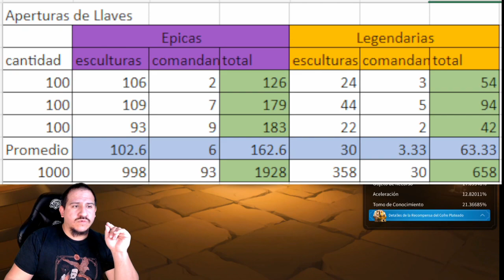Como Conseguir Mas Esculturas Abriendo Llaves? - Rise of Kingdoms en Español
00:00 Contexto
01:11 100 llaves x1
02:47 La Tabla Profesional
03:05 100 Llaves x2
04:45 100 Llaves x3
05:45 1000 Llaves
07:11 Resultados
09:57 Conclusiones
11:40 Comparando las Probabilidades
13:10 Otra Teoria